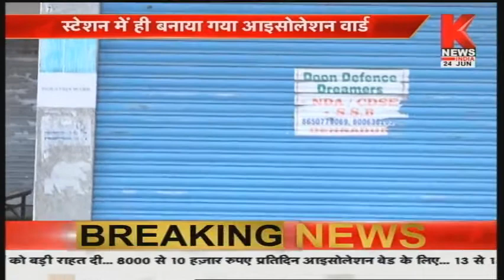उत्तराखंड की ख़बरों का खास बुलेटिन | Hamara Uttarakhand | Knews